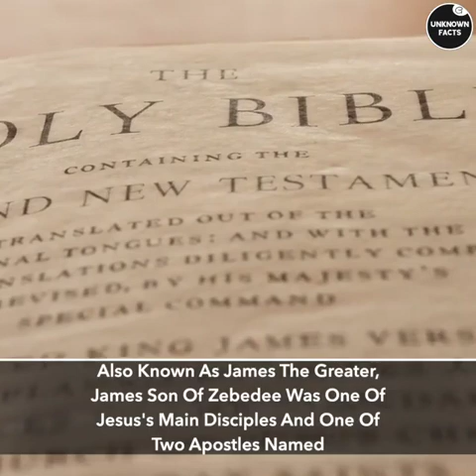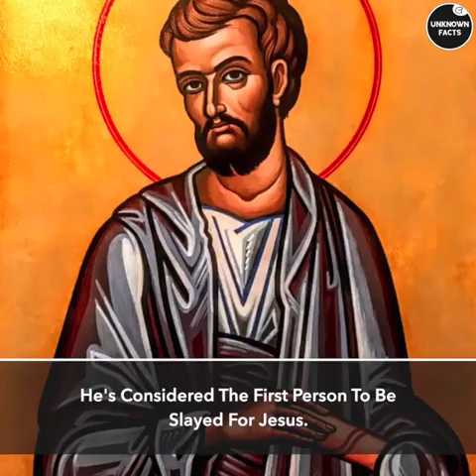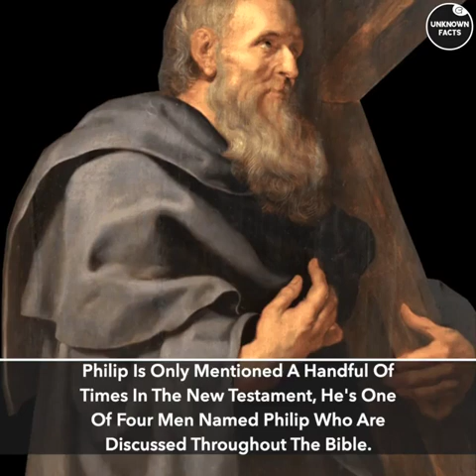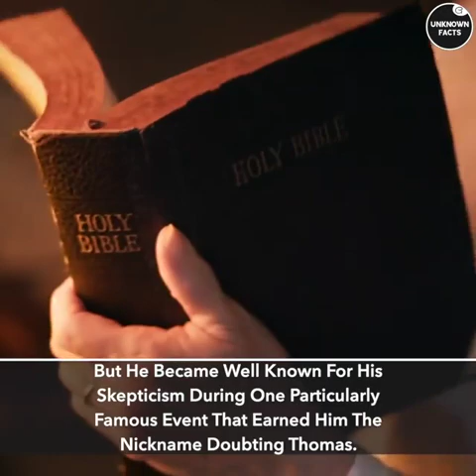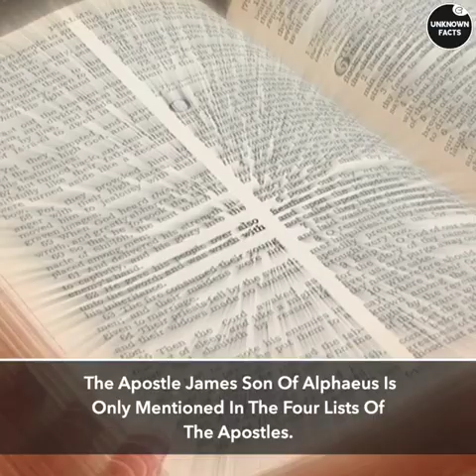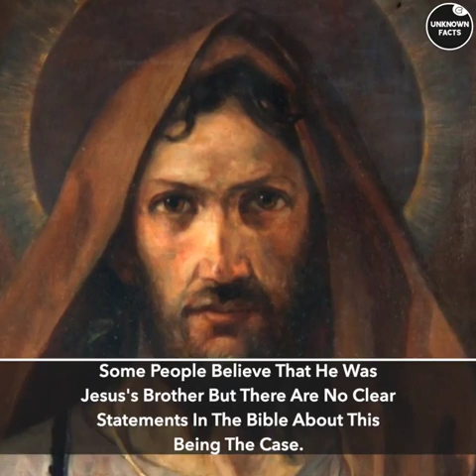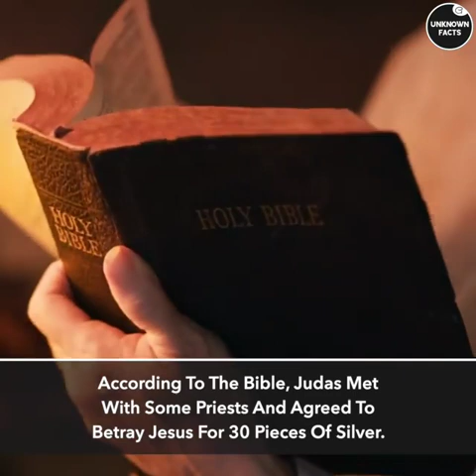What Happened to the 12 Disciples After Jesus Christ Left?